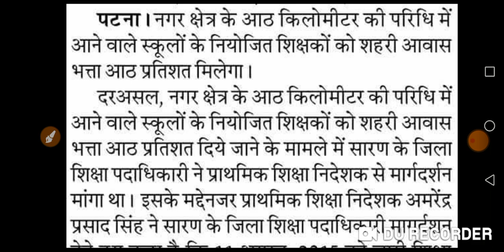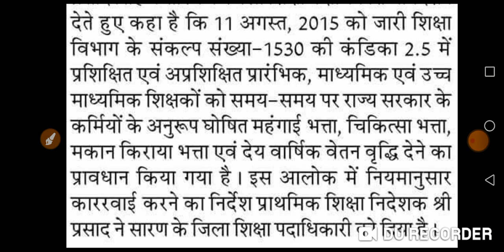नियोजित शिक्षकों के लिए अच्छी खबर